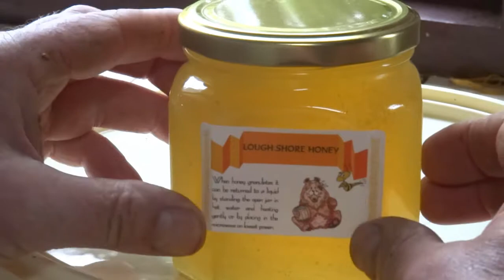The Bees of Traad - Shores of Traad Community Group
We either live in a concrete jungle or a desert of green. In years past, our countryside was full of meadows and fields abundant in flowers, herbs, birds and native animals. Today our countryside has only fields of grass. In the past 30 years, we have lost almost 80% of small birds that called this place home. This makes places like Traad a bank vault for the endangered species we still hold onto.

For 40 years, Adrian McElhone who is a founding member of Traad wildfowlers and conservation club has worked tirelessly to protect its plant life, birds and animals. Here you see Adrian harvest the nectar that the bees of Traad have collected over the summer. He removes it from the numerous hives he has about the shore and processes that honey into a golden syrup, worth its weight in gold.